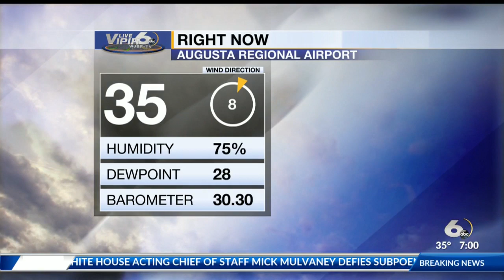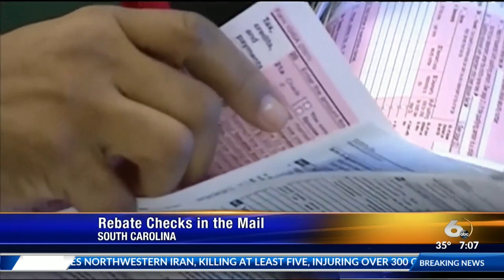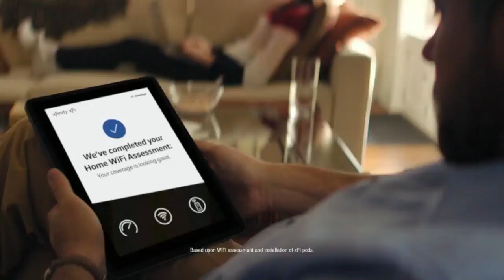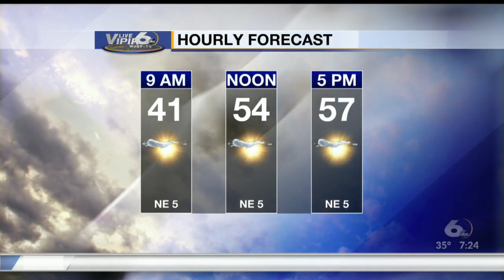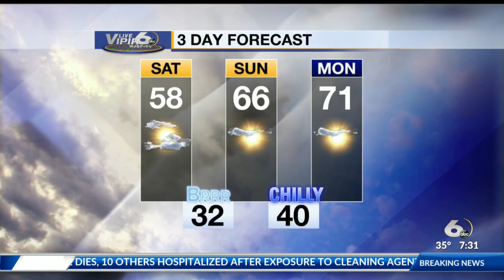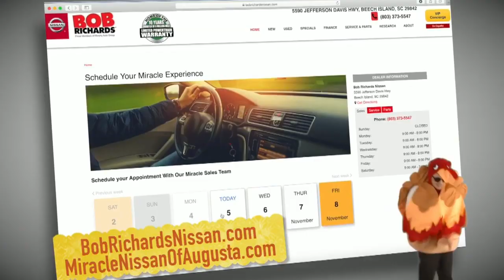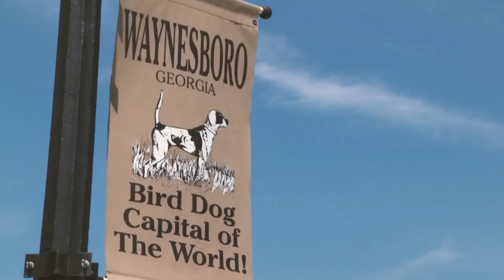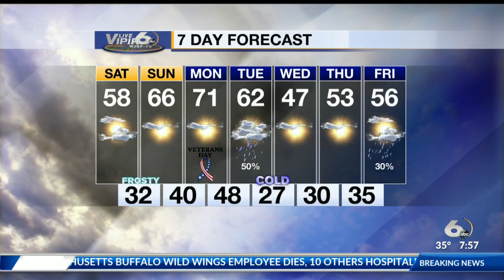Good Morning Augusta - Saturday - 1192019 - 7